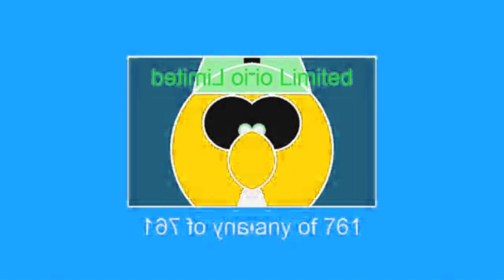(REUPLOADED) Magic Mario Limited Effects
Reuploaded from Wix6509 EDCP IMLL Because he Closed his Channel
Original Descreption: Requested by Jayden Galipo